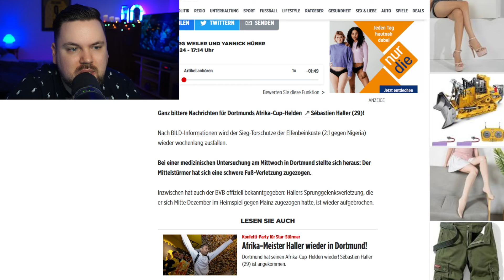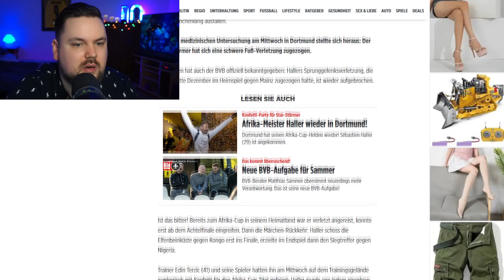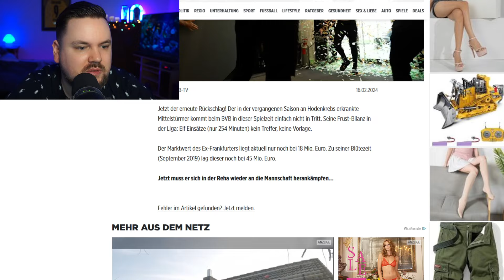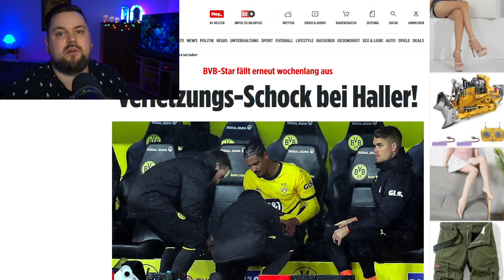Haller wieder verletzt! Sind unsere Ärzte beim BVB nicht gut genug?